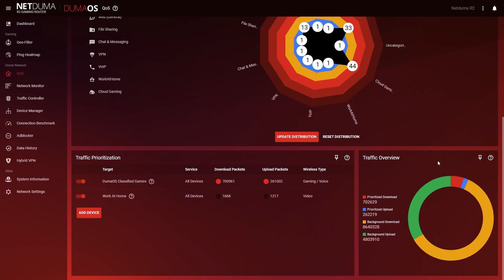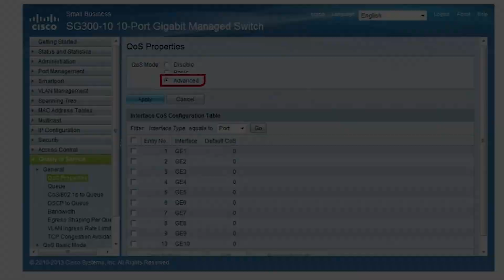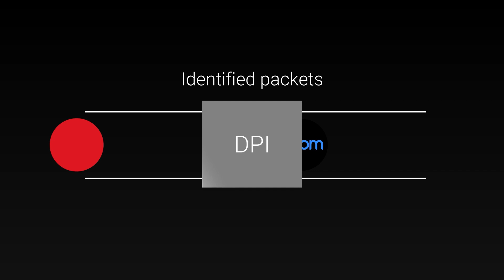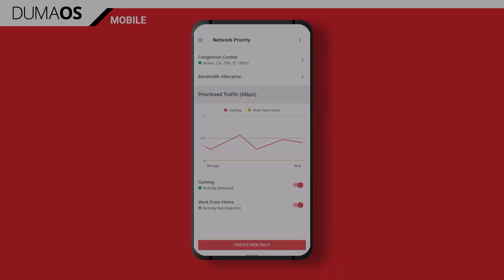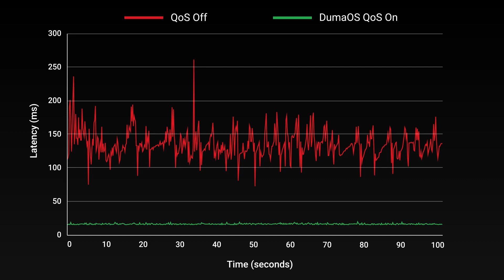DumaOS Feature Insight: QoS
In today's video we give you more of an insight into what makes our patented QoS system so effective.

The Netduma R2 comes with DumaOS 3.0 installed and fully supported.